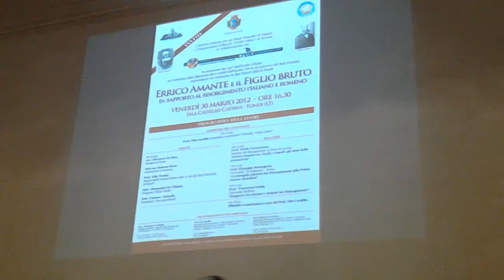Intervento Prof. Nicola Terracciano